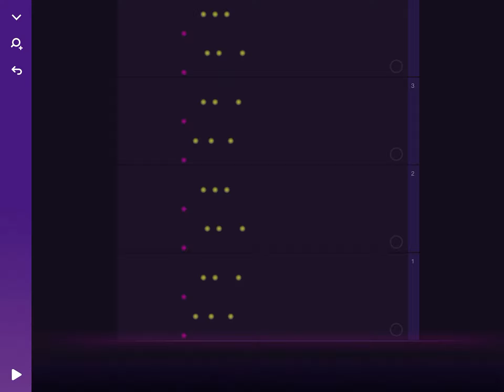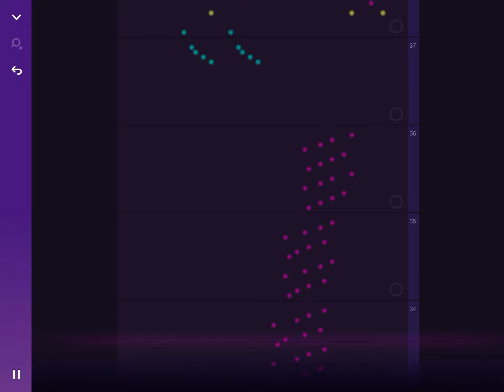Magic Piano Composer - Dance of the Sugar Plum Fairies (Christmas Special!)